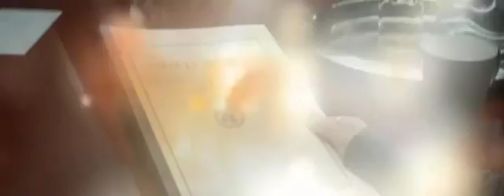Captain America Civil War - Fight Song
For those of you who noticed, i changed my channel name. I got bored of my previous name and i also thought it would be a good opportunity for a change, It is still same old me though!
So, i Know i am not quite active but i have a lot of homework. I promise i will try to be more active.